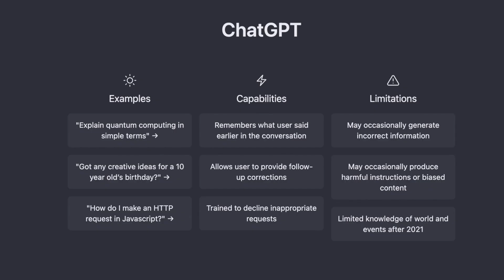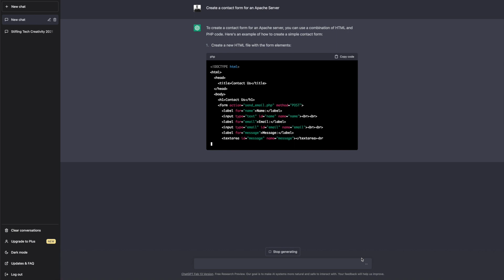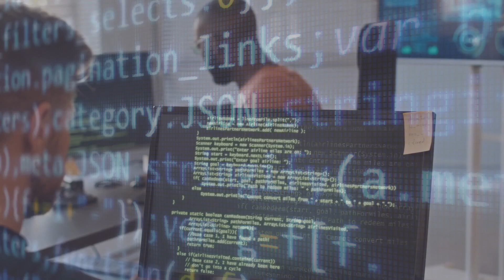How ChatGPT And Natural Language Technology Might Affect Your Job If You Are A Computer Programmer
Artificial intelligence tools can now create not only speech and text but also computer code. Here, we look at what that might mean for coders and computer programmers.